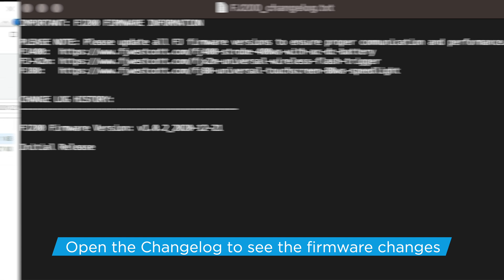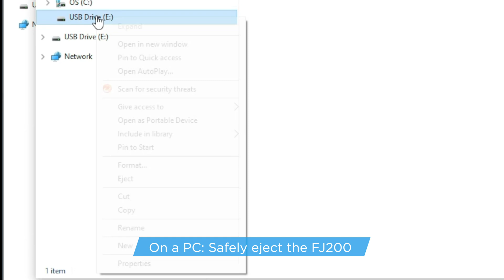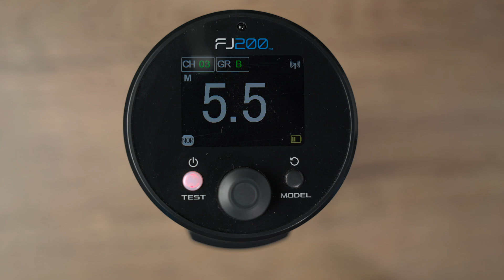FJ200 | Firmware Update Guide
The Westcott FJ200 strobe is designed for portability, offering up to 200Ws with an industry-leading 0.5 to 1.3 second recycle time, 450+ full-power flashes per charge, and unmatched color temperature stability. Its integrated FJ Wireless Flash System receiver provides unrivaled features including multi-brand camera compatibility and High Speed Sync (HSS), TTL, and more when paired with an FJ-X2m Universal Wireless Trigger or FJ80 Universal Speedlight.

00:00 - Introduction
00:11 - Downloading the firmware
00:27 - Installing the firmware with a PC
01:32 - Installing the firmware with a Mac